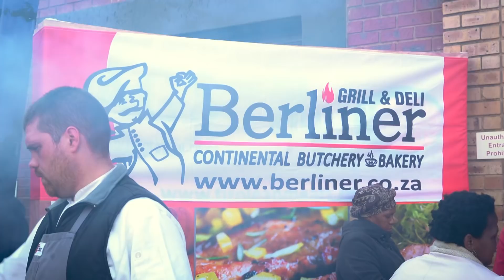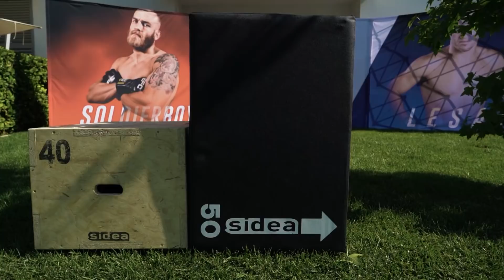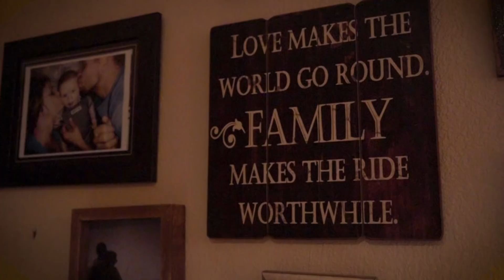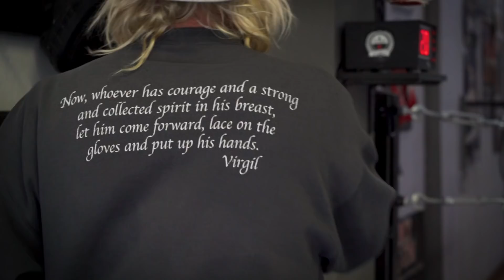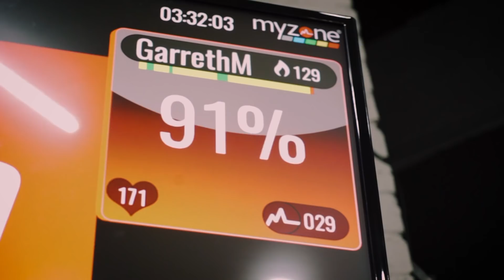Countdown to EFC 80 Soldierboy vs Lesar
On Saturday 29 June, the hit reality TV show, TF2, comes to a climatic conclusion at the highly anticipated EFC 80 milestone event.

Former middleweight champion Garreth `Soldierboy` McLellan returns to the EFC Hexagon after nearly 5 years absence to face rival coach and winner of TF1, the undefeated Brendan `The Descendant` Lesar.